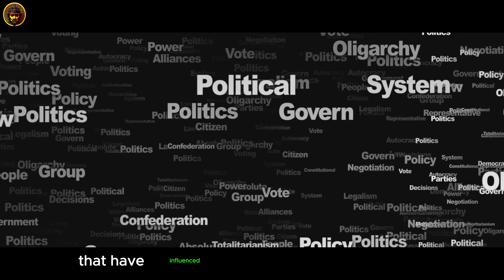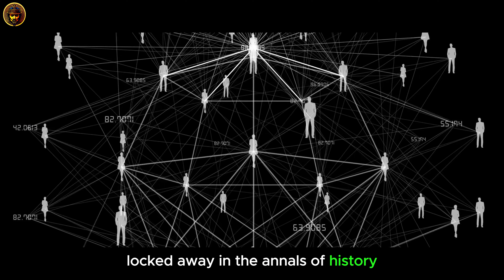Aristotle's Politics: Unveiling the Mystery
Journey back in time to uncover the profound insights of Aristotle's political philosophy with our in-depth exploration! Join us as we unravel the mysteries behind Aristotle's seminal work on governance, delving into the timeless principles and enduring relevance of his political thought.

Explore the complexities of Aristotle's ideas on citizenship, justice, and the ideal state, shedding light on the foundations of Western political theory. 🏛️🤔

🔍 Explored Topics:

Aristotle: The Philosopher-King of Ancient Greece 🎓🏛️
Politics and Ethics: Examining the Interplay of Virtue and Governance 🤝📜
The Ideal State: Aristotle's Vision of a Just and Harmonious Society 🌍⚖️
Legacy and Influence: How Aristotle's Politics Shaped Western Political Thought 🌟🌐
Join us as we delve into the depths of Aristotle's Politics and uncover the timeless wisdom embedded within his philosophical masterpiece! AristotlePolitics PoliticalPhilosophy AncientGreekThought 🌟📚

OUTLINE:
00:00 The Enigma of Aristotle's Politics
01:01 The Essence of Politics
03:13 Aristotle in Today's World